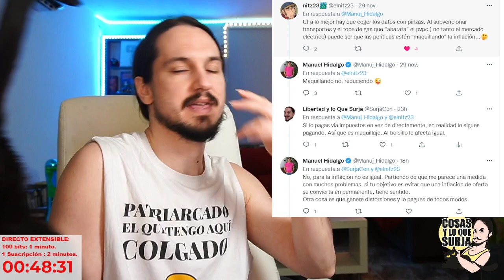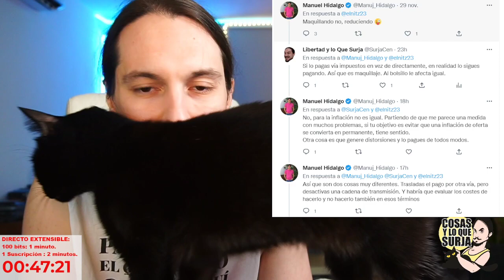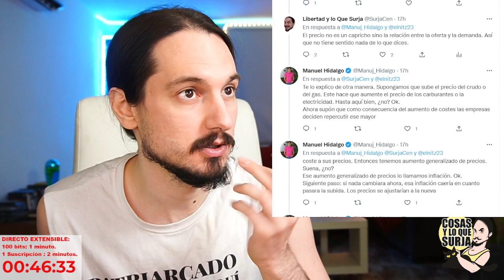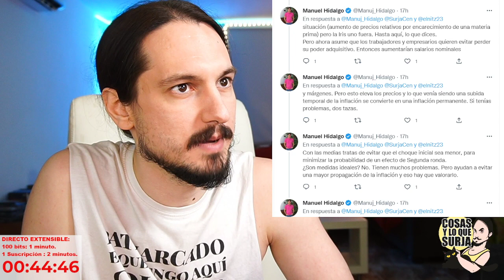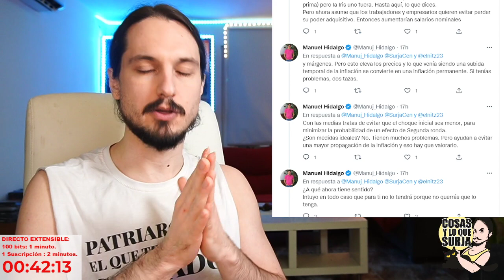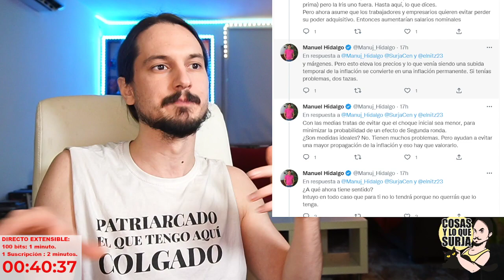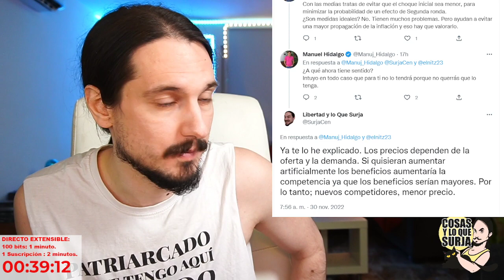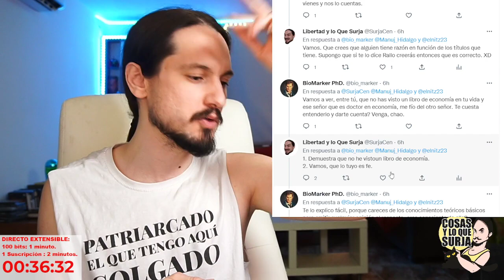Doctor en Economía se lía con la inflación